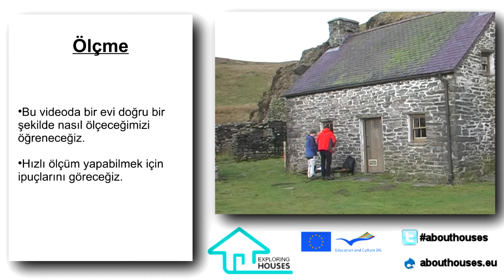Toolbox measure tr